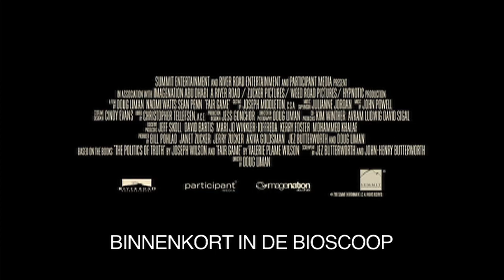Fair Game trailer NL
Oscarwinnaar Sean Penn en Oscar nominee Naomi Watts spelen de hoofdrollen in deze politieke thriller van de regisseur van 'The Bourne Identity'. De film vertelt het ware verhaal van Valerie Plame en haar man Joseph Wilson. Haar cover als CIA-agente werd gelekt omdat haar man een te kritisch stuk in de New York Times schreef over leugens van de regering.